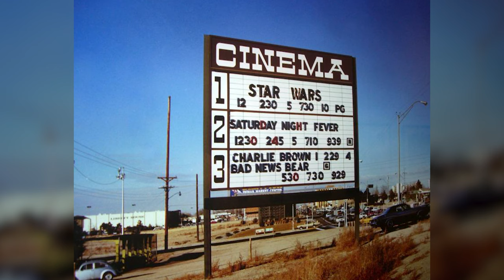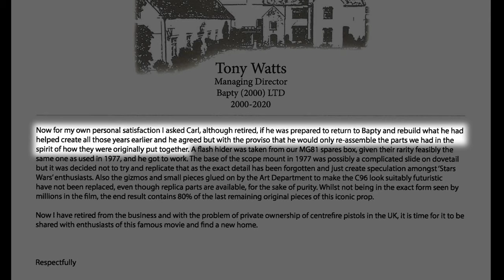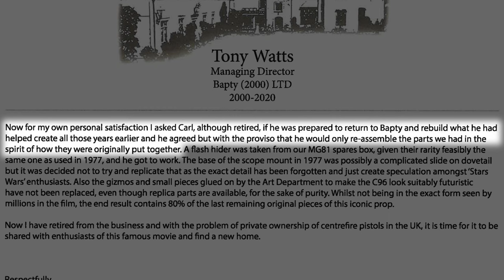The ONLY Surviving, Original Han Solo Blaster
Han Solo's blaster is one of the most instantly recognizable and iconic sidearms in all of cinema. Unfortunately, when Star Wars was released in 1977 no one could have foreseen its immense success and cultural significance.

Made from surplus by London prop house Bapty & Co., after filming, the BlasTech DL-44 Blaster was disassembled and returned to inventory like any other prop, and for years it was thought lost. Those seen in "Empire Strikes Back" and "Return of the Jedi" were either replicas or resin molds.

It wasn't until decades later that Bapty & Co,. owner Tony Watts and the original armorer for "Star Wars: A New Hope" Carl Schmidt, came together to solve the mystery of what happened to Han Solo's blaster.